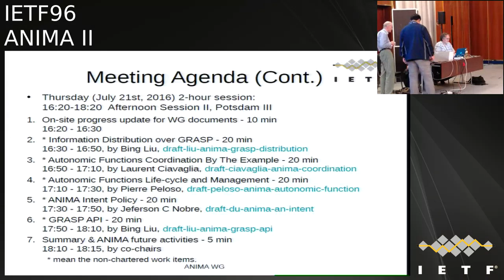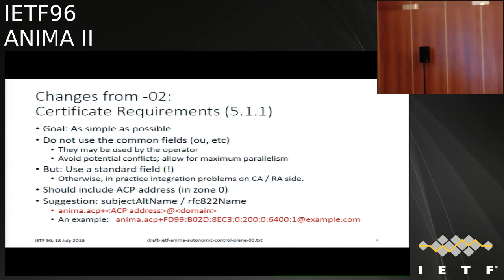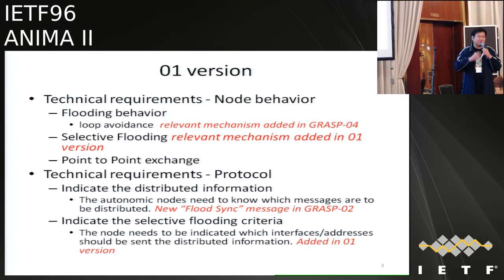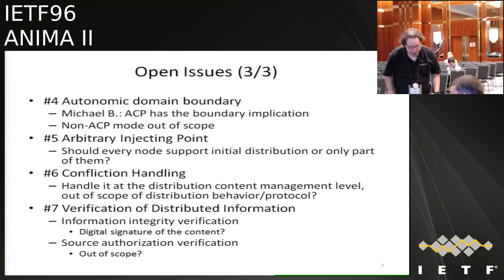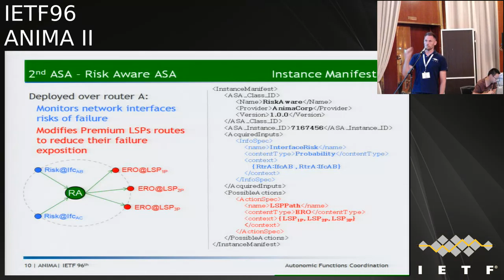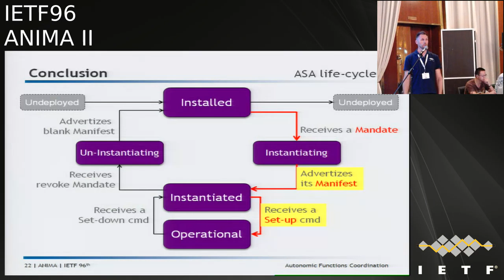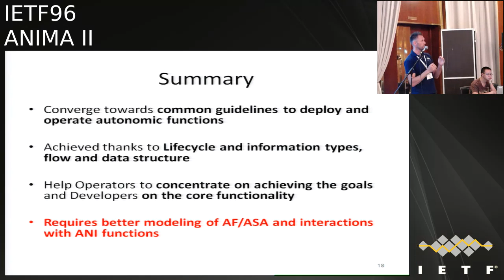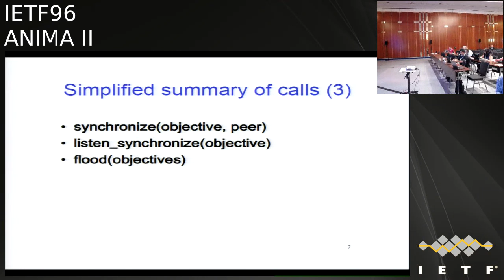IETF96-ANIMA-20160721-1620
ANIMA  meeting session at IETF96
2016/07/21 1620